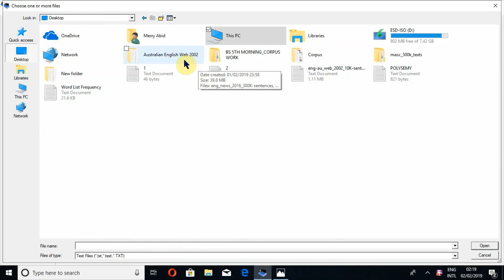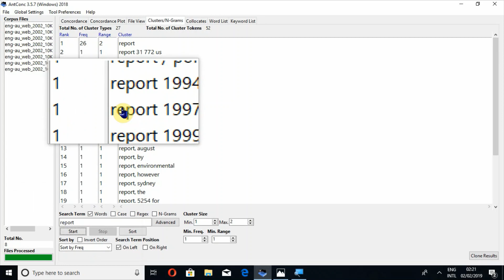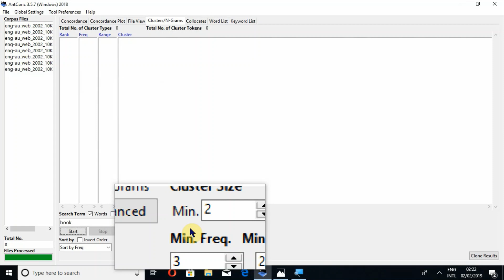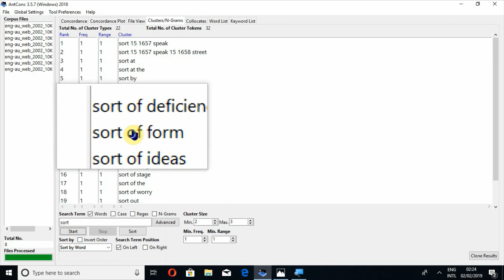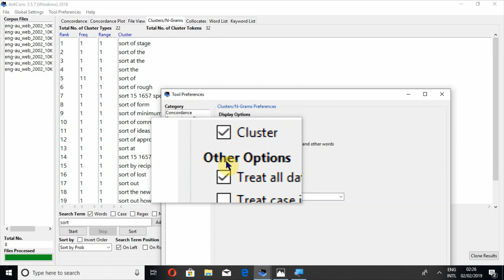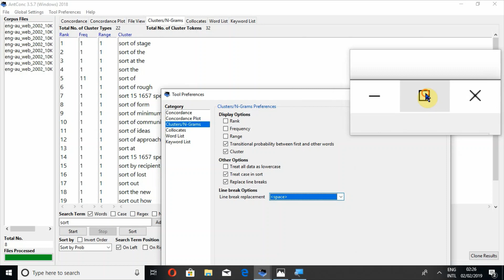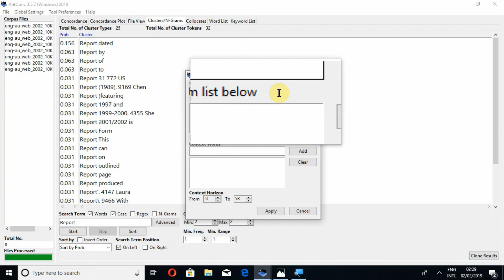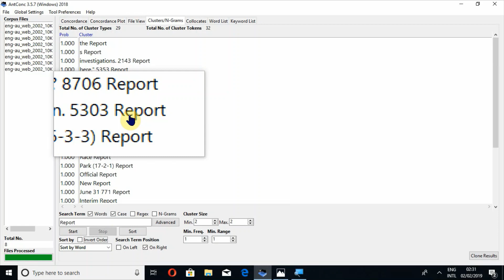AntConc Tutorial 7 | Clusters Tool | Tool Preferences In Clusters Tool | [ Urdu Hindi ]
Follow on my latest Fiverr ASSALAMUALIKUM. IN THE NAME OF ALLAH, THE ENTIRELY MERCIFUL, THE ESPECIALLY MERCIFUL.
This video is about AntConc Clusters Tool
Link to download Antconc:

🔎💡 Follow these playlists to find videos of your own choice. 🔎💡